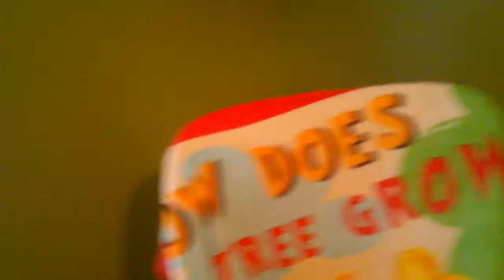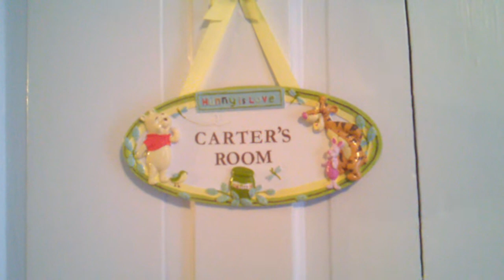Visiting with Carter 050911